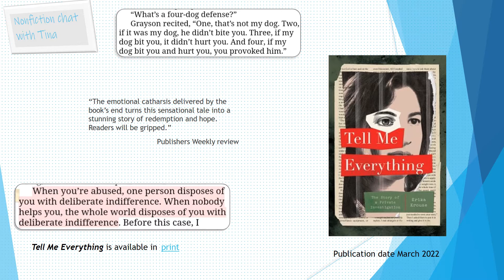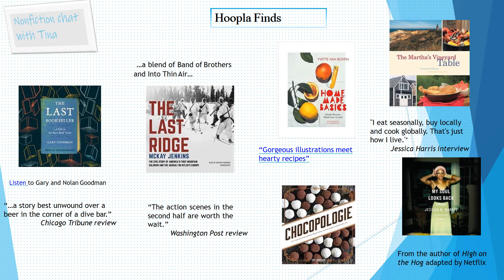February 2022 Nonfiction chat with Tina